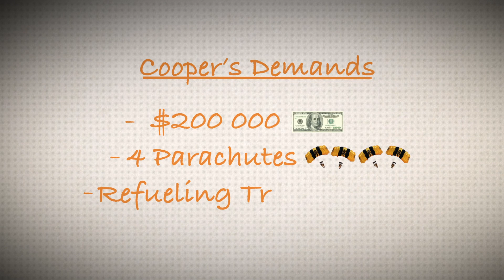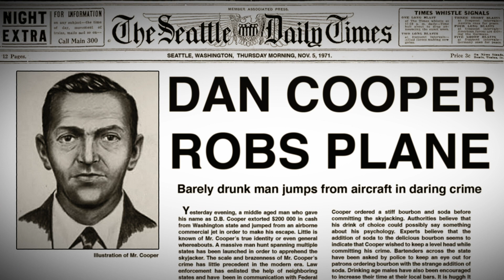Mystery Club - D.B. Cooper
This unsolved mystery remains one of the most perplexing in true crime history. On the night before Thanksgiving, November 24, 1971, a well-dressed, mild-mannered gentleman entered the Portland airport and bought a ticket to Seattle. In a matter of hours this man would become the most infamous skyjacker of all time…

Study more into this mystery and post your opinions in the comment section below.

Thank you (Free Sound is a collaborative database of Creative Commons Licensed sounds)

All images sourced from the public domain.

Special thanks to Cody Kitchener & Sherry Pom